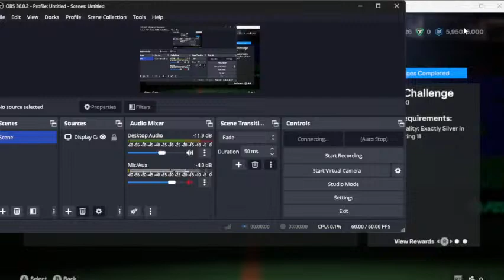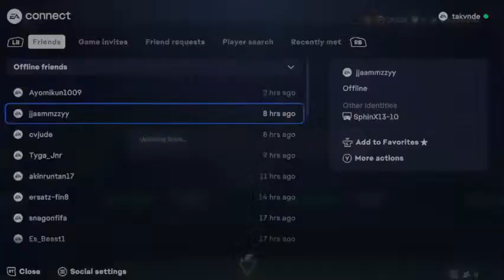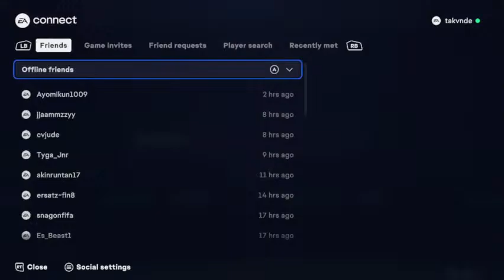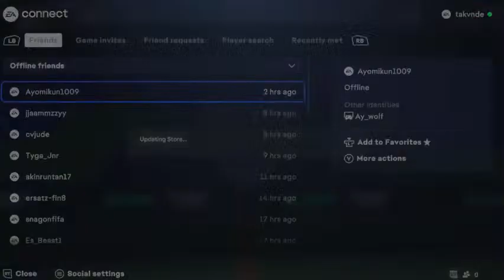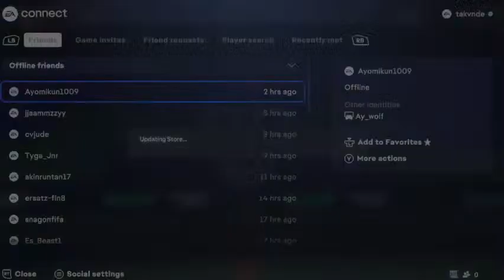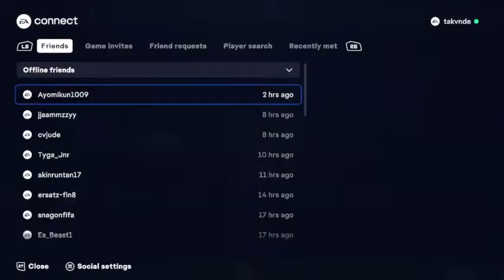i hate fifa